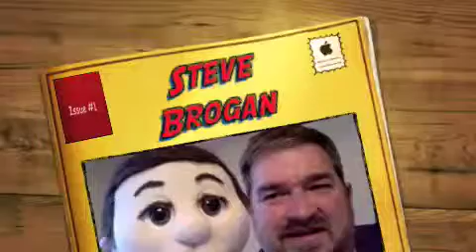stevebrogankidshow.com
Steve Brogan Kid Show Clips